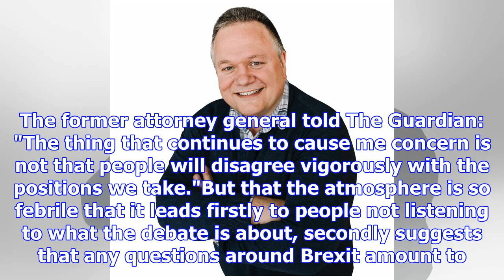Tory mp dominic grieve hit with death threats after leading brexit vote revolt